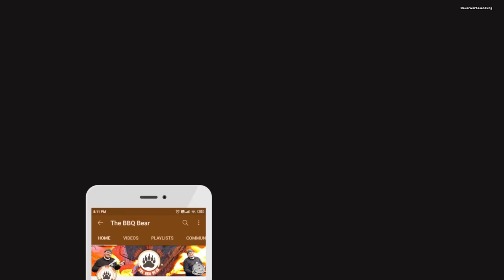Elsässer Schicht Filet Topf aus dem Dutch Oven | The BBQ BEAR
Heut gibt es einen Elsässer Schicht Filet Topf aus dem Dutch Oven
Seht selbst
Euer Michael

⚠️⚠️Jetzt NEU.
WIE GEWÜNSCHT. !

⚠️⚠️Werbung
Mit dem CODE : BBQBEAR10 könnt Ihr Fleisch Online kaufen und bei den Beefbandits
10 % auf Euren Einkauf sparen !!

⚠️⚠️Werbung Unser Shop
❌Meine Bärenstarken Gewürze bekommt Ihr hier und etliche andere Sachen die das Griller Herz     höher schlagen lassen

elsässer filettopf aus dem dutch oven elsässer schicht filet topf aus dem dutch oven filettopf dutch oven